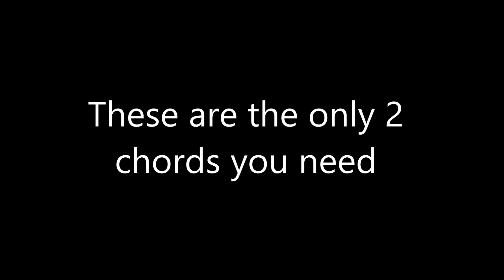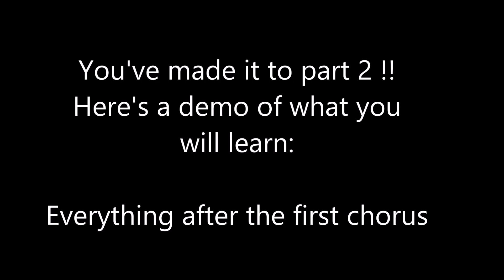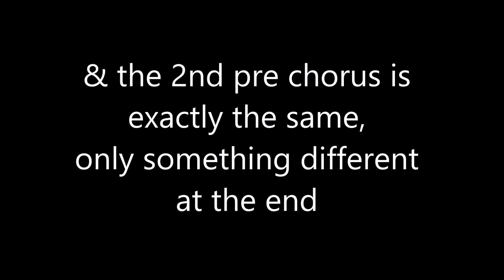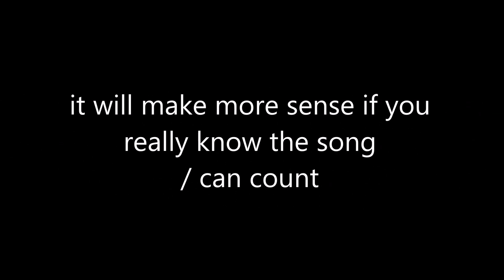Girl In Red - " We Fell In Love In October " Piano Tutorial